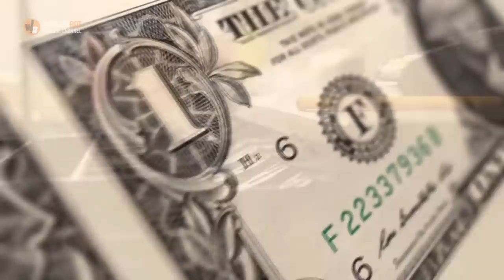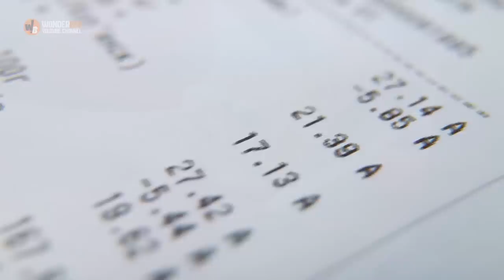Widowed Dad Buys Old Crib for His Twin Babies and Finds an Envelope Inside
A widowed dad buys an old crib for his twin babies from a flea market and discovers an envelope with a strange message that leads him to something unexpected.